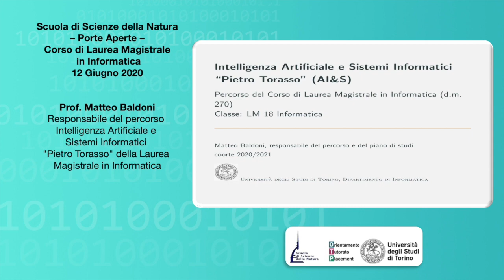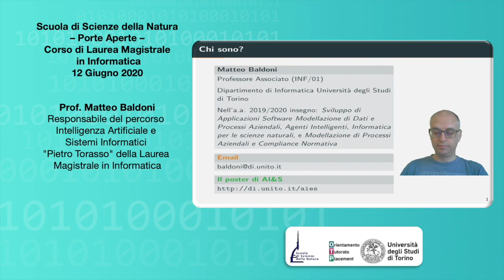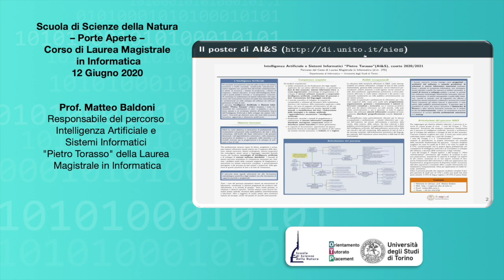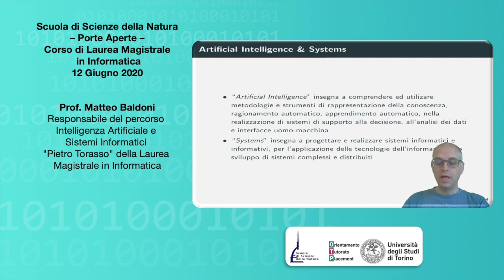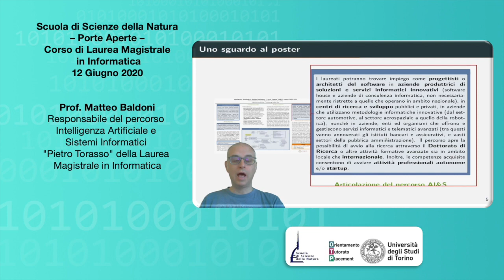Sbocchi lavorativi - Percorso Intelligenza artificiale e Sistemi informatici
Scuola di Scienze della Natura
Festival dell'Orientamento 2020